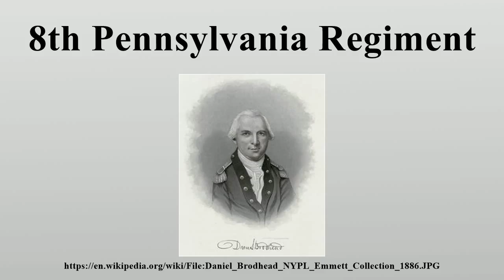8th Pennsylvania Regiment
8th Pennsylvania Regiment

 The 8th Pennsylvania Regiment or Mackay's Battalion was an American infantry unit that became part of the Continental Army during the American Revolutionary War.

Image-Copyright-Info
Author-Info:   Unknown. From NYPL Thomas A Emmet Collection of American Revolution Illustrations dated 1886
Image-Copyright-Info